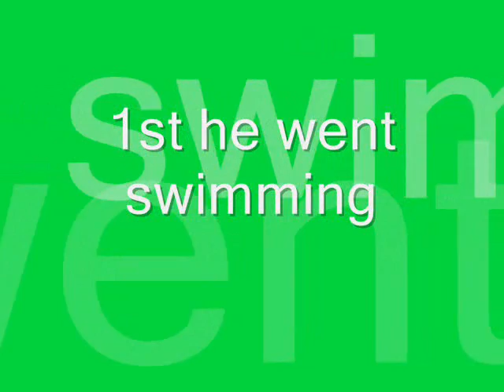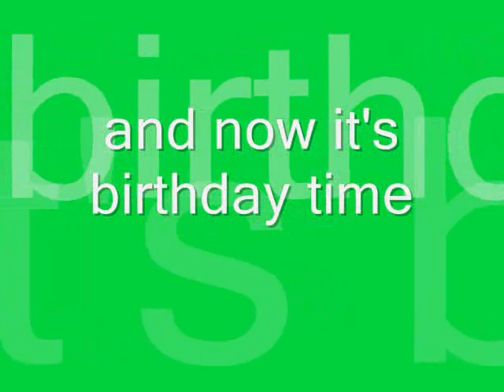brando's 2nd birthday!!!!!!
he went swimming and too the zoo he had lots of funn!